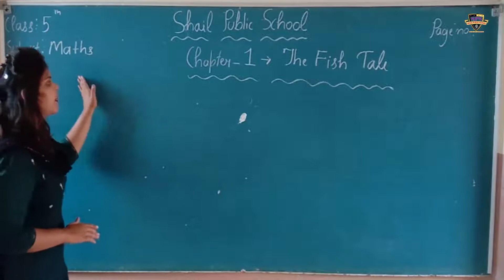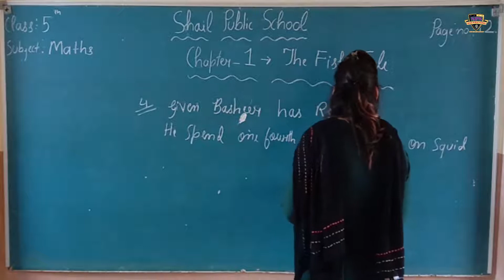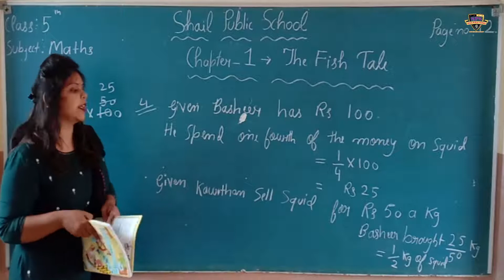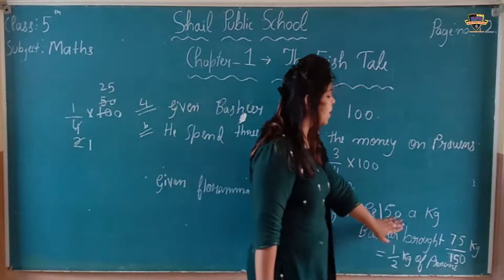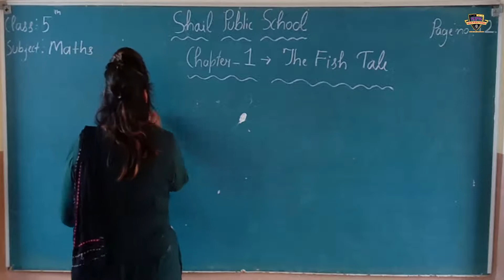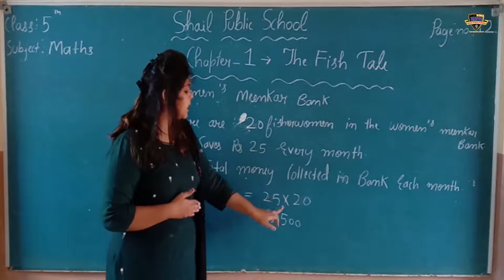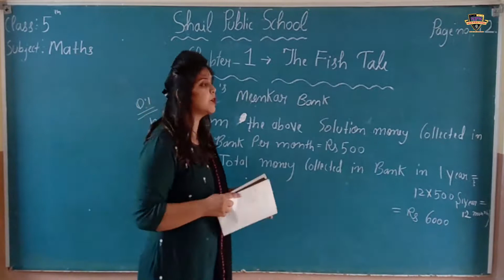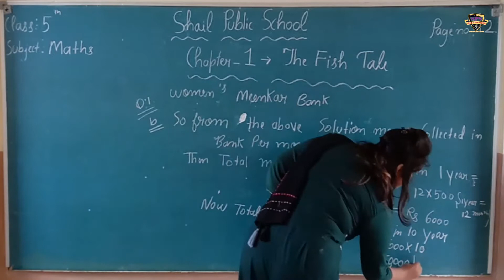SPS class 5th maths (chapter-1)